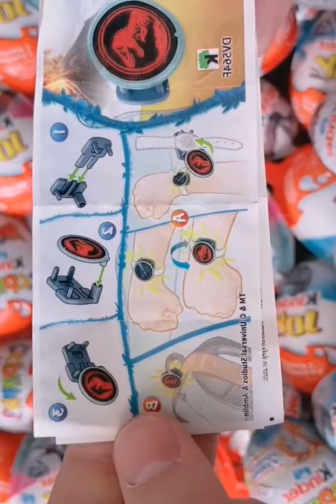Unboxing delicious rainbow 516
Hi friends!  In this video will be unboxing Surprise OMG series 2 fashion doll, Candylicious.

There are 4 total dolls to collect in series 2, Alt Grrrl, Candylicious, Miss Independent and Busy B.B.
In each fashion doll box, there are 20 surprises to unbox.

We are more active there, so go follow us now!

Come check out some of our old videos: